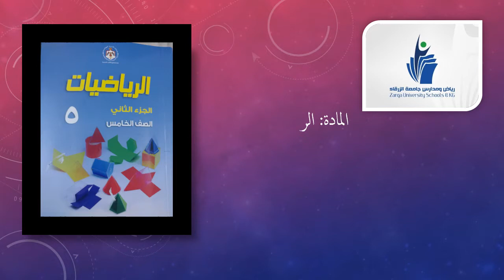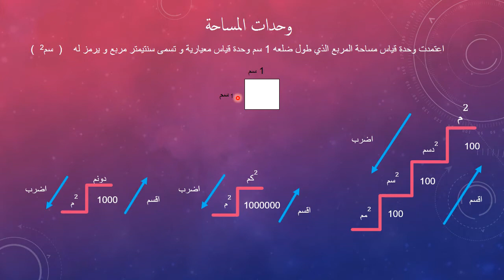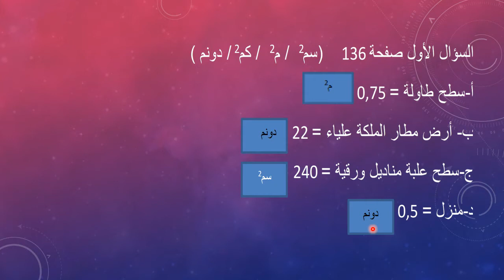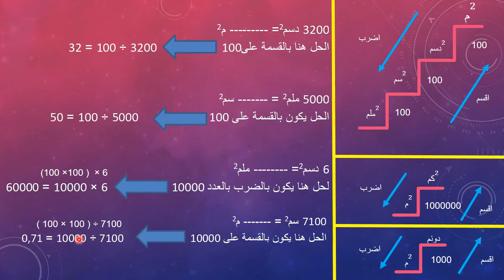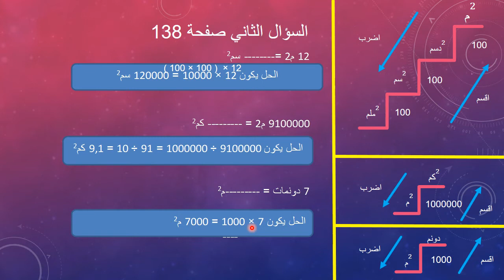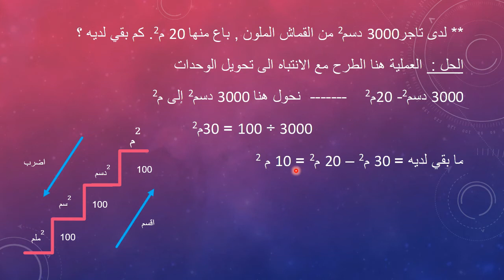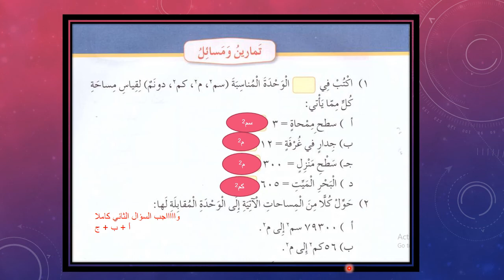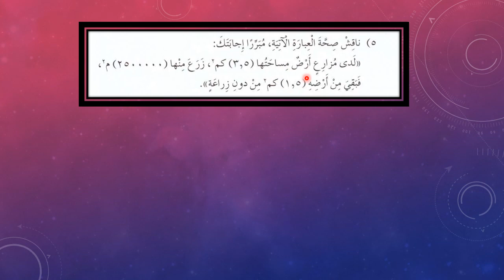الأساسية، خامس، رياضيات، وحدات المساحة(2)